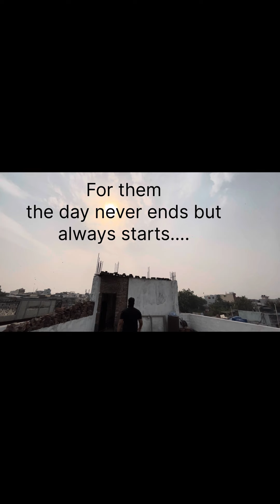📚UPSC Aspirants🇮🇳: A short movie#youtube